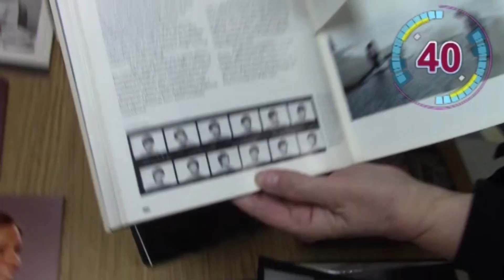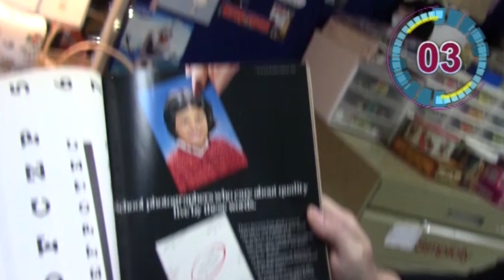Ep. 236 November 1st, 2018